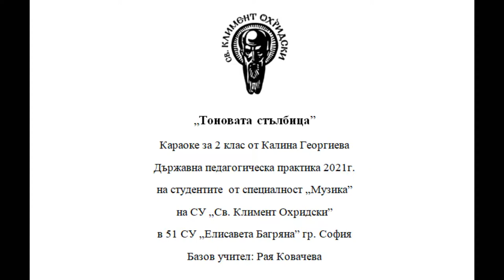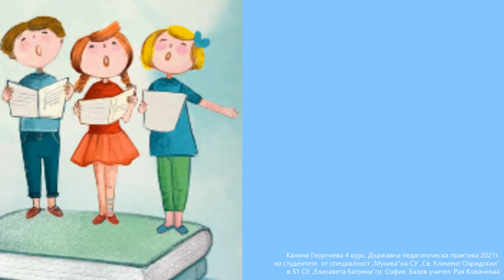2. клас, Музика Рива, Тоновата стълбица стр. 8 инструментал караоке Калина Георгиева